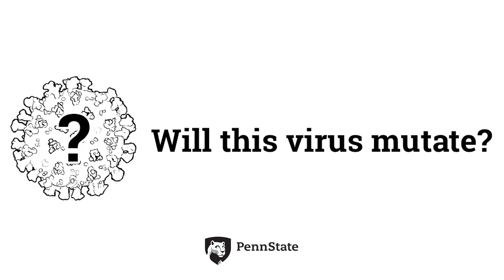Will this virus mutate? | Ask CIDD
Will this virus mutate?

Professor Elizabeth McGraw of Penn State's Center for Infectious Disease Dynamics explains what scientists know about the mutation of viruses in general, what scientists know about mutations of the coronavirus that causes COVID-19 specifically, and what implications those mutations could have for public health.

To see more coronavirus questions answered by CIDD experts, submit a question of your own, or learn how you can do your part to flattenthecurve